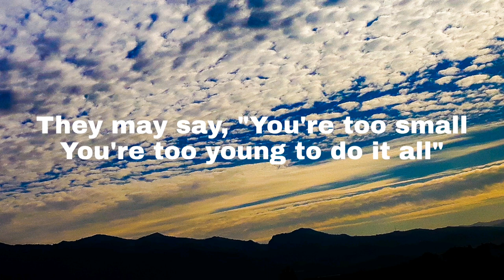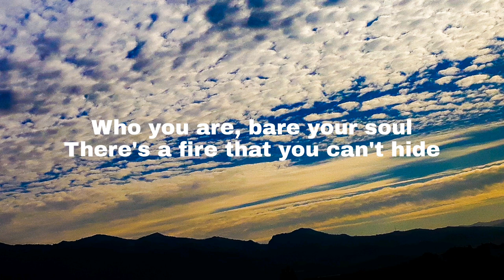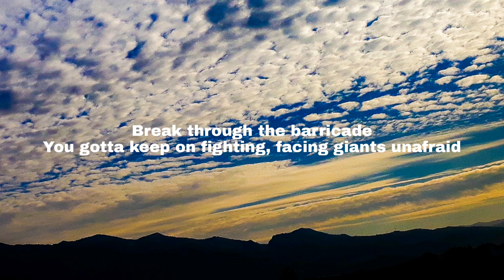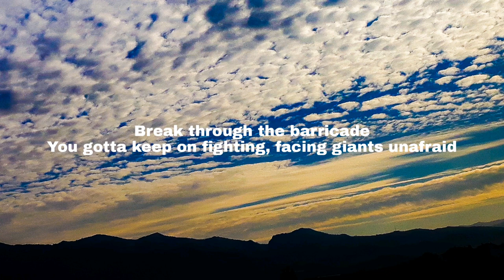Silverberg - Ruelle - Giants ( Lyrics)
Enjoy this Lyrics of Giants by Silverberg and Ruelle .